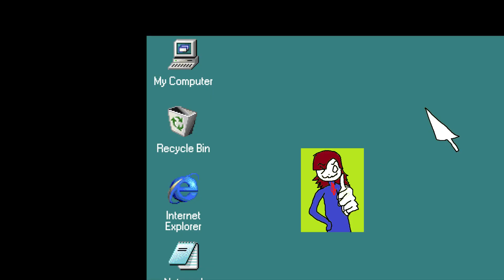The "Hurts" in 1.76 MHz (Lobotomy Corporation)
the grassroots SCP Foundation in my back garden is not going well, admittedly. though, the fertiliser's good!

I use Loyalty Freak Music's music! Check out their stuff!